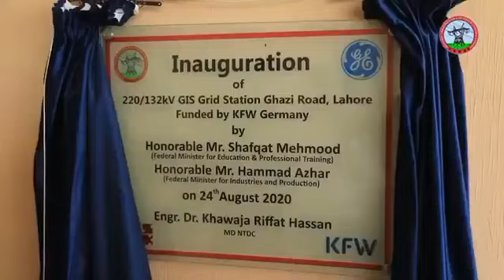NTDC|Inauguration Ceremony of 220 kV GIS Ghazi Rd G/Station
ALL WAPDA INFORMATION